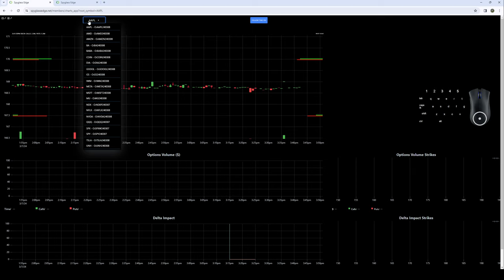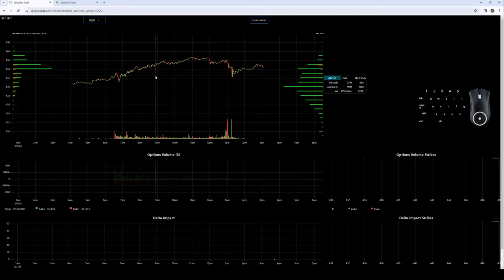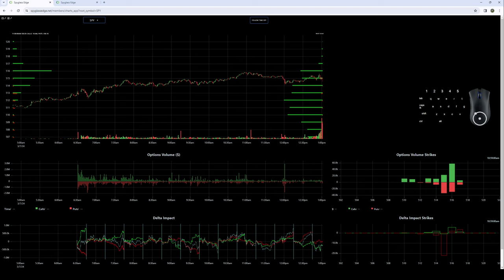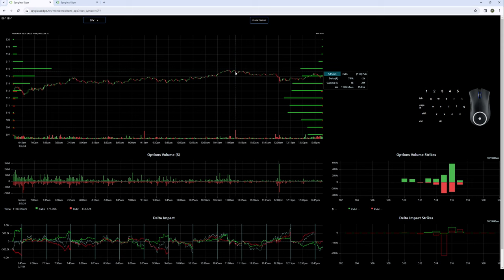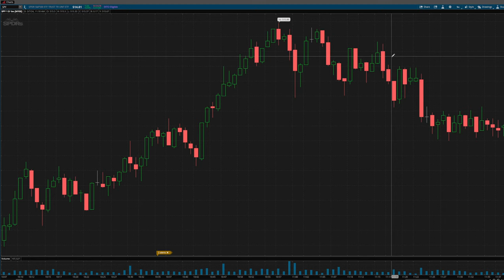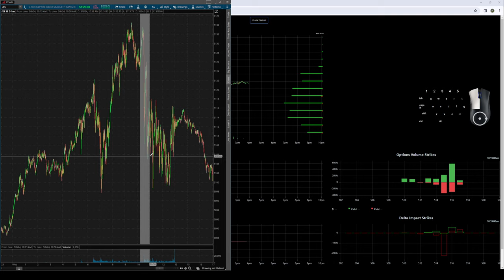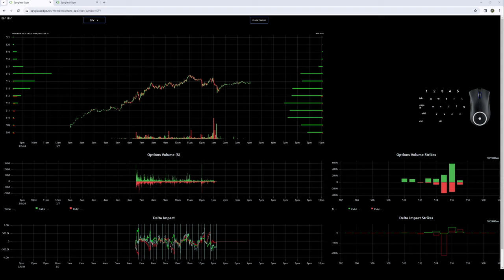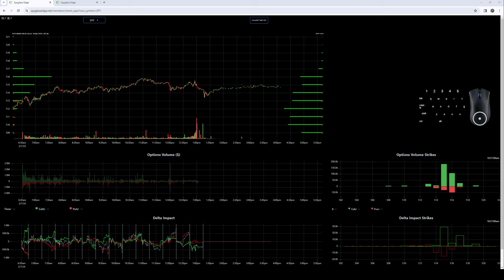Is the stock market about to crash?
Today's video is quite simple, cover the recap for the day - which was long qqq meta and IWM. IWM was a shit head that didn't want to comply, while the other 2 went full on buy the holy grail mode. THEN - I spill the beans about my personal take on the stock market. And remember guys, I'm not a perma bear or bull. I'm trying to look at the stock market from the outside in to gauge the gamma/delta and liquidity that were starting to see trade up here for about the last 10 days ish. Is something big about to happen soon? Maybe, maybe not. BUT, I am starting to get an odd feeling that something is brewing up. I've been wrong before about these moves in the past, and probably am about this area too right now. I'm sure that what we've been seeing on the market is nothing but just the heebie jeebies.

NFP tomorrow. Brace.